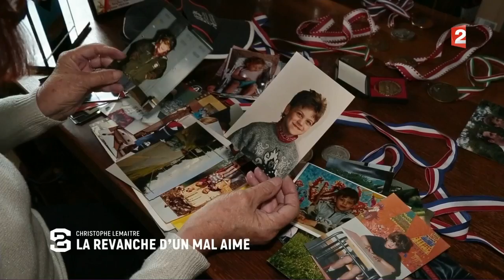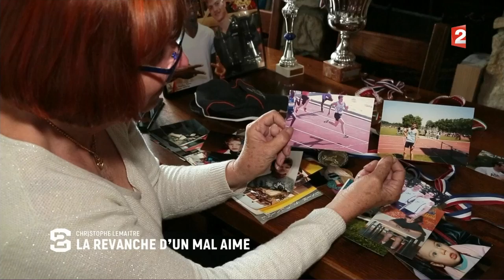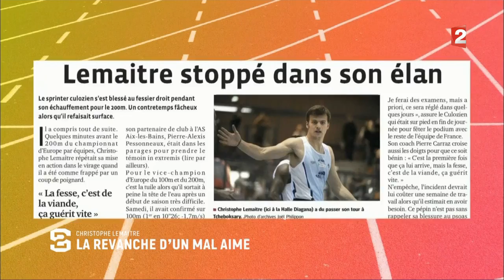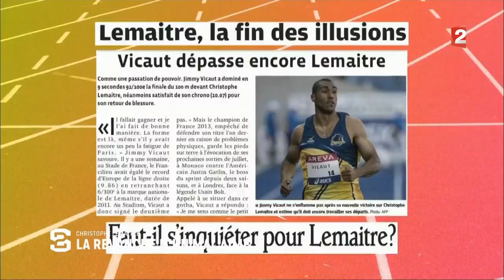Christophe Lemaître : La revanche d'un mal aimé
ATHLETISME / CHAMPIONNATS DU MONDE - A un mois des Championnats du monde d'athlétisme (à vivre du 4 au 13 août sur France 2 et France 3), Christophe Lemaitre est en pleine préparation et travaille pour son retour à la compétition 15 jours après sa blessure aux ischio-jambiers. Après avoir gagné une médaille de bronze à Rio sur 200m, l'Annecien espère bien réediter l'exploit à Londres, et pourquoi pas décrocher l'or en l'absence d'Usain Bolt sur cette épreuve. Le sprinter a répondu à Pierre-Etienne Léonard sur son parcours, sa personnalité et son enfance parfois difficile.